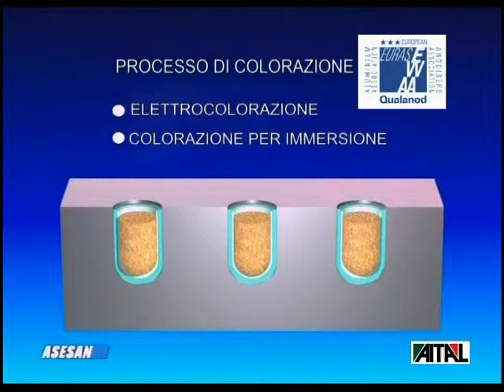04_lavaggio_e_colorazione.mp4